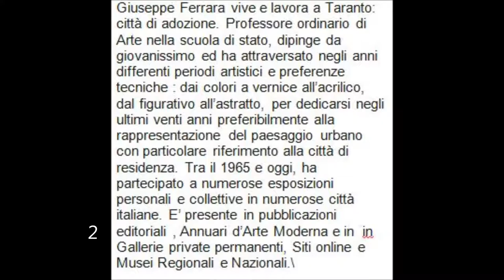GIUSEPPE FERRARA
La musica venezuelana di accompagnamento si intitola "CANTO A CARACAS".